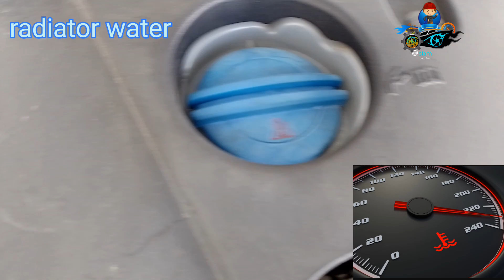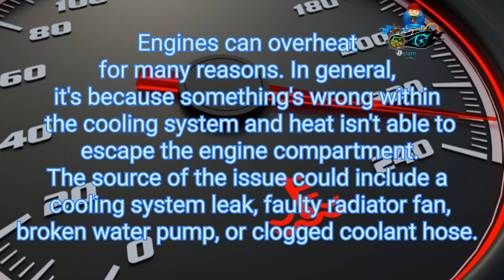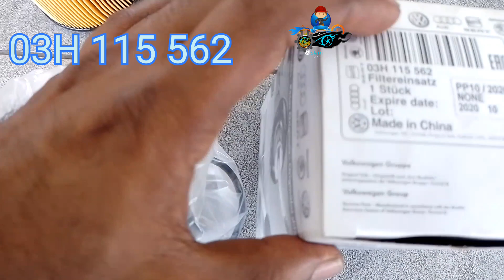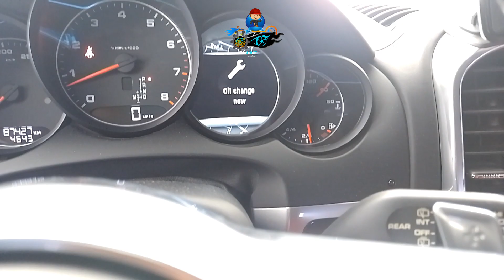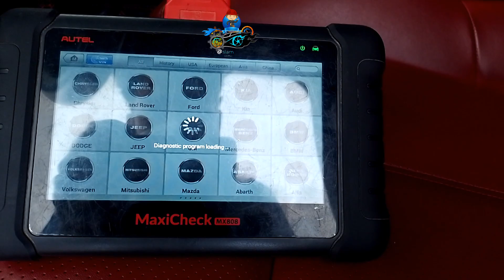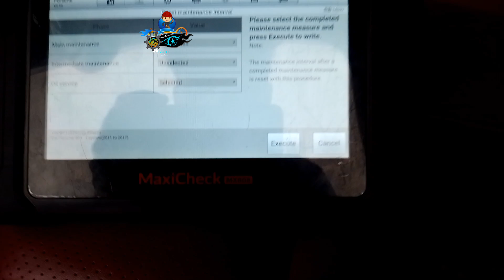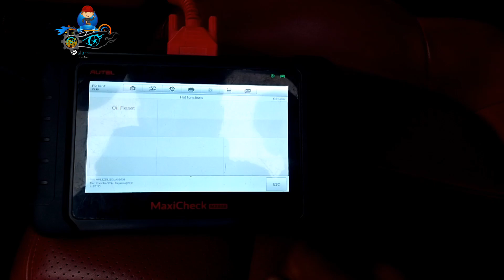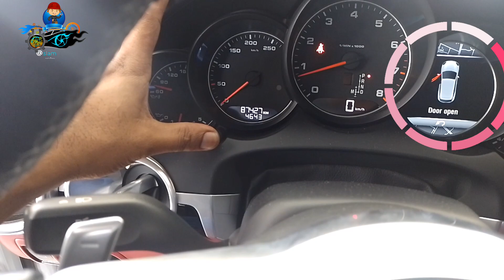porsche cayenne maintenance / inspection / service light / oil and filter /OBD2 maintenance reset